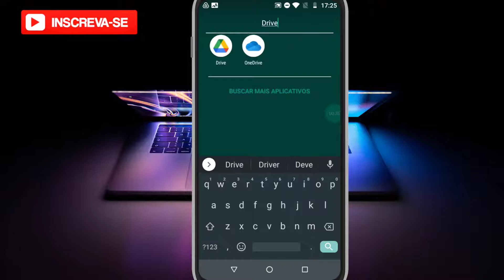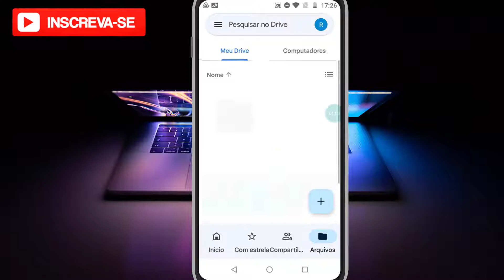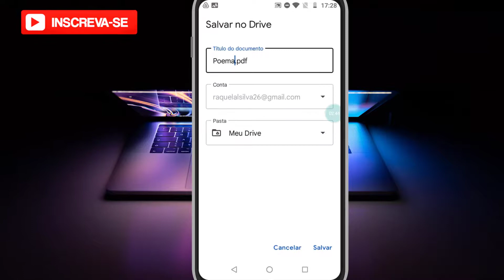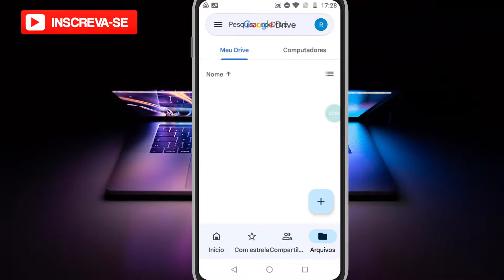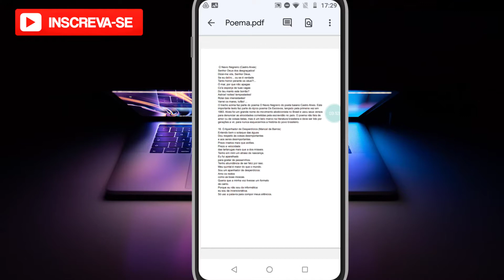Como Transformar um Documento em PDF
✨ Se você curtiu o tema do vídeo de hoje: "Como Transformar um Documento em PDF ", já deixe o seu LIKE 👍 no vídeo, SE INSCREVA no Canal Dominado Meu Smartphone e ative o SININHO de Notificações 🔔para não perder nenhum vídeo. CERTO!?